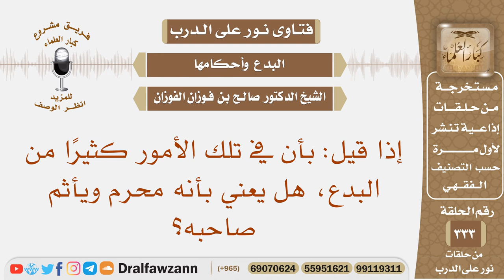إذا قيل بأن في تلك الأمور كثيرًا من البدع هل يعني بأنه محرم ويأثم صاحبه؟ الشيخ صالح بن فوزان الفوزان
نص السؤال: إذا قيل: بأن في تلك الأمور كثيرًا من البدع، هل يعني بأنه محرم ويأثم صاحبه؟
السيرة الذاتية :
للاشتراك في قناة الشيخ صالح الفوزان

رئيس الفريق
لمشروع كبار العلماء